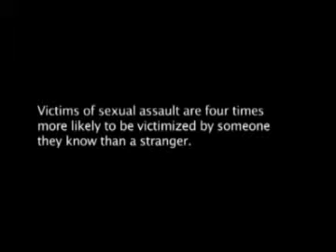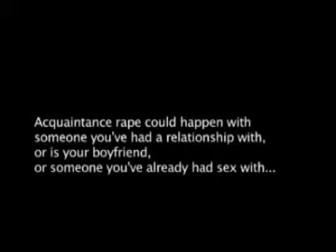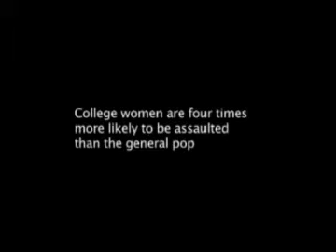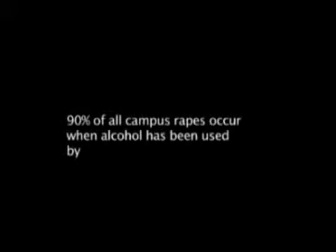Sexual Assault Prevention